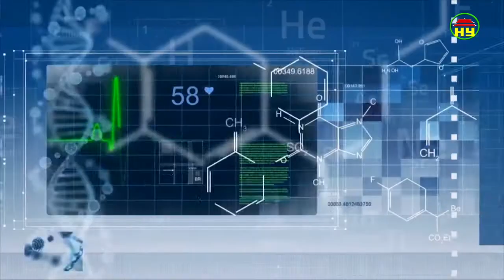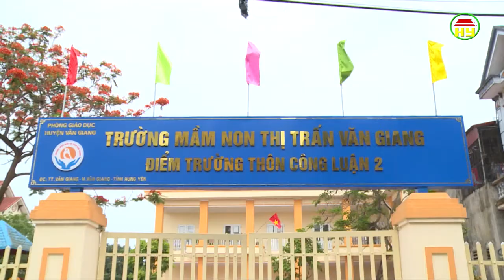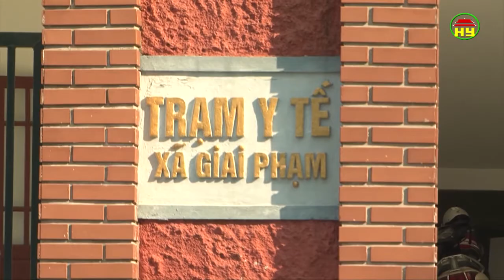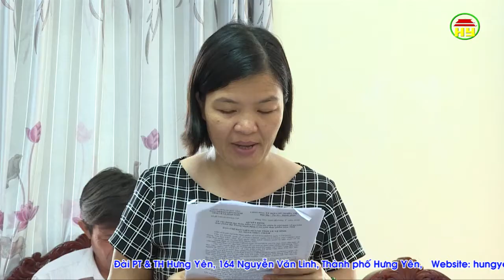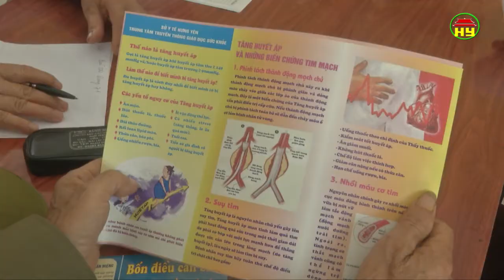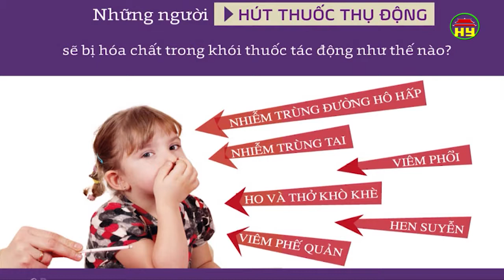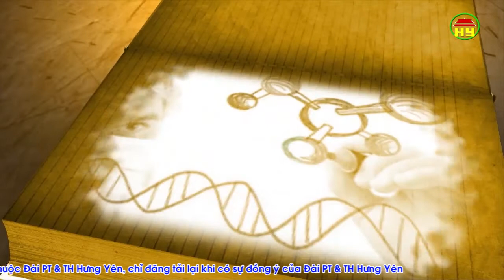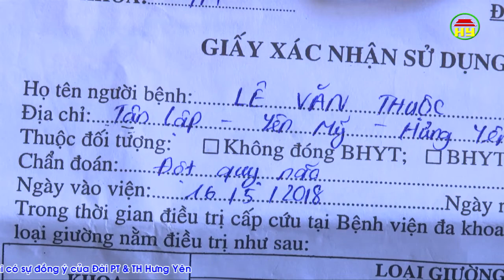Tạp chí sức khỏe và đời sống số 306 ngày 28/05/2018.